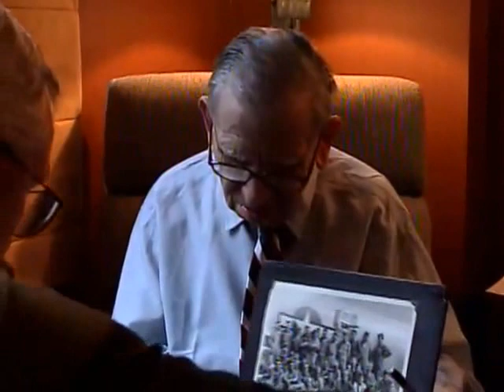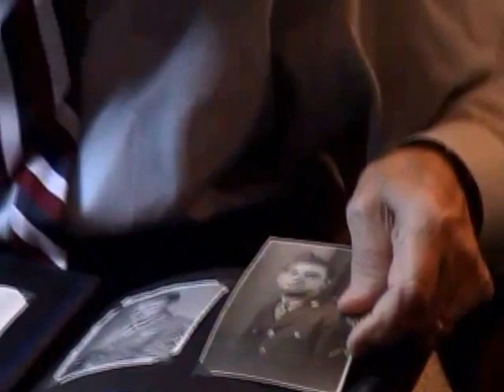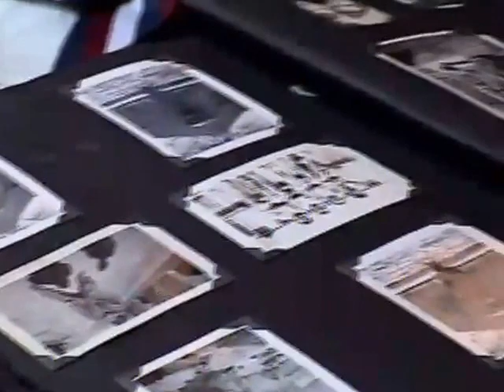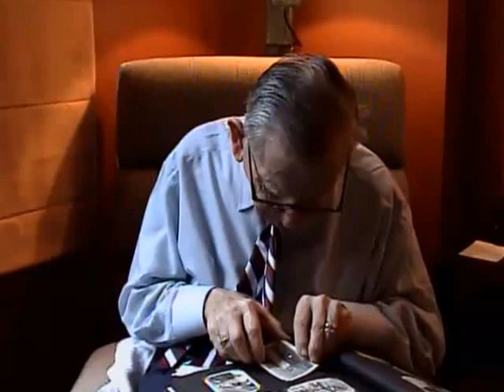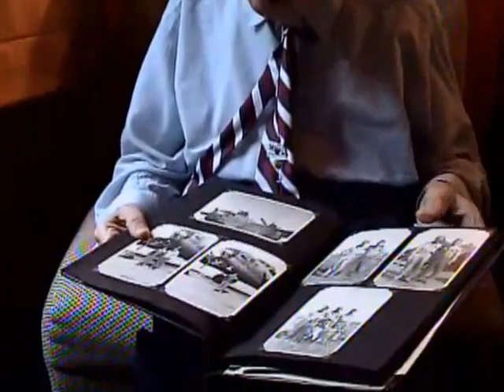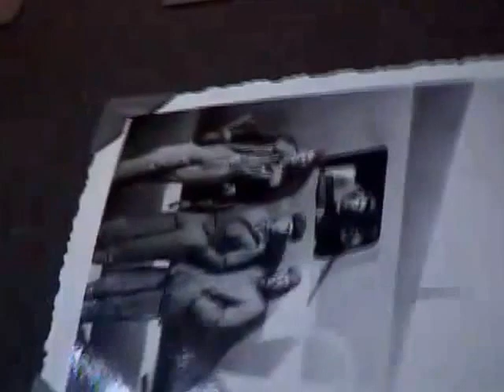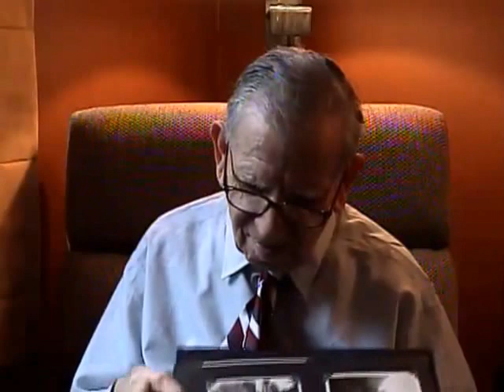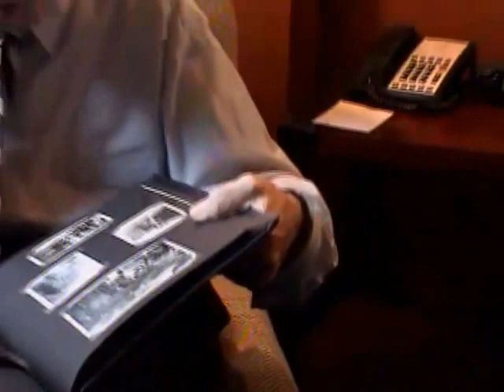Robert Sarkis Sarafian, Corporal, US Army Air Forces, World War 2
Corporal Robert Sarkis Sarafian
DOB: 26 February 1920
Hometown: New York, NY
Place of Birth: New York, NY
Inducted: 10 January 1942
Discharged: 1945
Interviewed by Russert, Michael
Clarke, Wayne
New York State Military Museum
1/12/2005
Brooklyn
Sarafian, Robert Sarkis